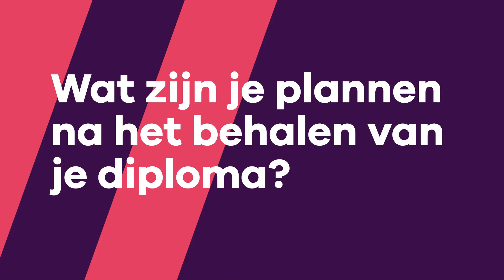mboRijnland | Waarom kiezen voor het vavo?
Studenten die bij mboRijnland vavo volgen vertellen waarom zij hiervoor gekozen hebben. Iedere student heeft een andere reden en andere achtergrond om deze keuze te maken. Zij vertellen wat hun verdere plannen zijn na het vavo.